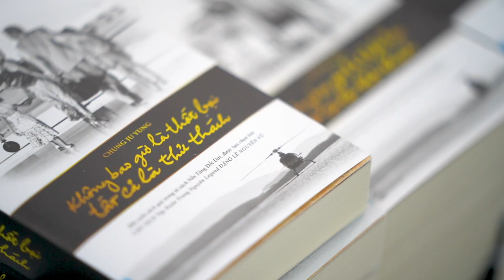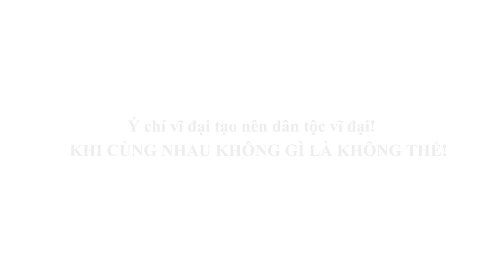Hành trình Từ Trái Tim đến với chiến sĩ và nhân dân đảo Hòn Sơn - Kiên Giang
Hành trình Từ Trái tim – Hành trình Lập Chí Vĩ đại – Khởi Nghiệp Kiến Quốc cho 30 triệu Thanh niên Việt” do Tập đoàn Trung Nguyên Legend khởi xướng nhằm kiến tạo Khát vọng lớn, chí cả vĩ đại cho thế hệ Thanh niên Việt Nam; xây dựng Trí huệ và sự Minh triết cho 30 triệu Thanh niên Việt thông qua việc trao tặng hàng chục triệu cuốn sách đổi đời tới Thanh niên Việt để có sức mạnh tri thức, từ đó chuyển hóa thành sức mạnh vật chất và thể chất, tạo dệt sức mạnh của Quốc gia.

Hiện nay, Hành trình từ Trái Tim – Hành trình Lập Chí Vĩ Đại – Khởi Nghiệp Kiến Quốc cho 30 triệu Thanh niên Việt đang tiếp tục thực hiện tại hệ thống các trường Đại học – Cao đẳng trên cả nước; Hành trình từ Trái Tim – Hành trình Lập Chí Vĩ Đại – Khởi Nghiệp Kiến Quốc cho 30 triệu Thanh niên Việt còn phối hợp với Bộ Giáo dục, Bộ Văn hóa, Thể thao và Du lịch – Vụ Thư viện, Bộ Quốc phòng tổ chức nhiều chương trình giao lưu, truyền cảm hứng chia sẻ kinh nghiệm cùng các nhân vật ảnh hưởng trong nước và quốc tế, trao tặng sách đến 30 triệu Thanh niên Việt và lực lượng vũ trang trên toàn quốc.

Thông tin chi tiết về Hành trình từ Trái tim – Hành trình Lập Chí Vĩ Đại – Khởi Nghiệp Kiến Quốc cho 30 triệu Thanh niên Việt liên tục được cập nhật tại và